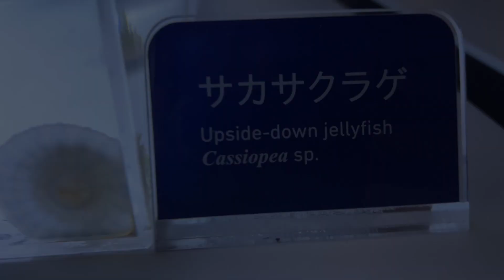A Day At Sumida Aquarium With Friends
I went to Sumida Aquarium with some friends since we were also going to Tokyo Skytree that day.
One of them had never been to an aquarium before either, so it was fun.
I can't remember if I'd been to one either to be honest.
There's plenty of terrible jokes in there, and penguin butt too.
This is basically how my housemates and I act all the time.
Got plenty of stuff I recorded on my holiday back in Japan, gonna be working on getting them out... also I can't make thumbnails to save my life.